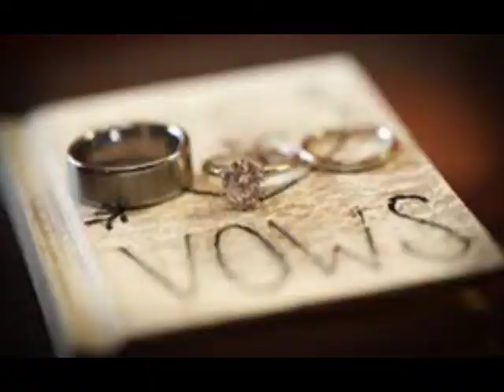Cranky Old Man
A Beautiful Poem About Old Age. Author Unknown
Read By British Actor Steve McTigue
You Can Find Out More About Steve Below